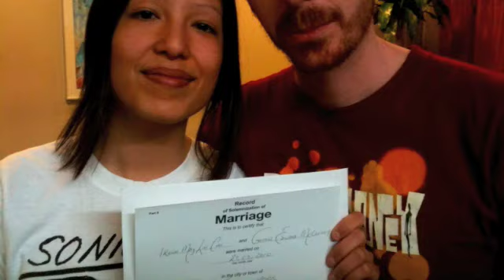Presenting Gord & Irene McChu!!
We got hitched on our seven-year anniversary! This secret ceremony was performed on March 27, 2010 at Toronto City Hall. With us were our brothers Jason and Ross.